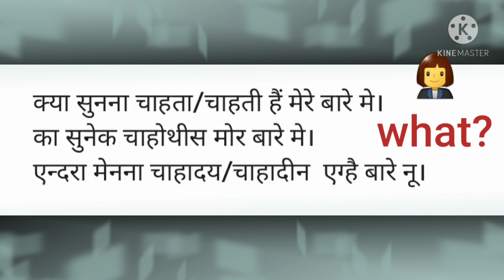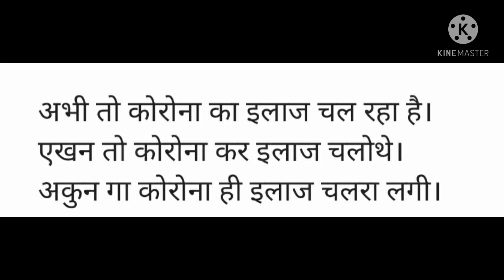Kurukh language translate in hindi।।Kurukh language classes।। कूड़ूक भाषा।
🙏🙏जोहार 🙏🙏

आप सभी को मेरे ओर से।
आशा करता हूँ कि आप को मेरा विडियो पसंद आता है तो मेरे पुराना विडियो भी जरूर।

मेरे पुराना विडियो का link नीचे दिया गया है ।।

Hind dailog in kurukh language

उरांव गोत्र और उनके अर्थ हिन्दी मे

I love you को कूरूख मे क्या कहते हैं।

kurukh language learning channel में आपको कूड़ूक भाषा सीखने को मिलता है।

कूरूख भाषा सिखाता हूँ।

kurukh language ki history ke bare mi Janna hi to comment ke ke batana

kurukh bhasha par video banata hu